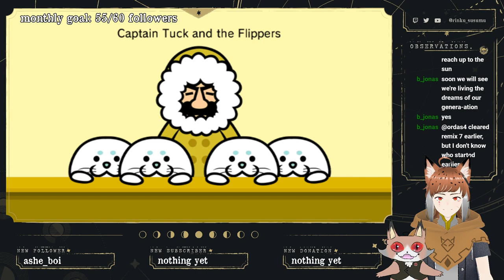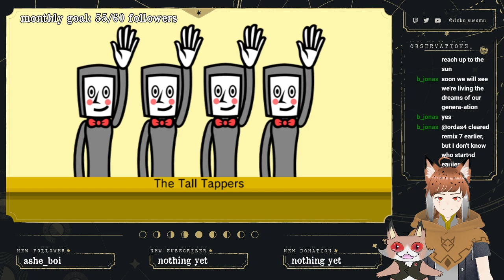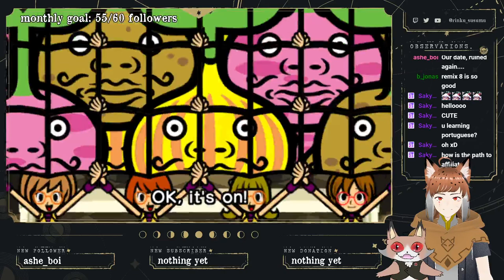【RHYTHM HEAVEN FEVER #3】am I getting better??? (twitch vod)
yaho! welcome to my stream! please enjoy :)
RULES:
1. be respectful to me and to everyone in chat
2. no backseatting unless I ask for advice
3. no spoilers
4. no spamming
5. hate speech and any kind of hate, towards animals, races, nacionalities, religions or sexual identities, won't be tolerated. I want this to be a safe space for anyone and everyone, being people with hate as a way of life the exception
CREDITS:
Loading screen and stinger by Spvwvky

Schedules and overlays for just chatting and gameplay by onipilot

Loading music: Levare Ciruam - Taihaku: youtu.be/sdtVccmv22w
BGM is a little "remix" I made of Torigoth (Night) from Xenoblade Chronicles 2.